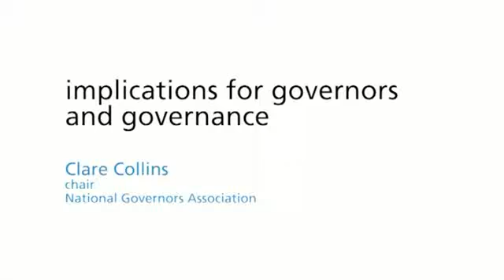Clare Collins Clipper Event